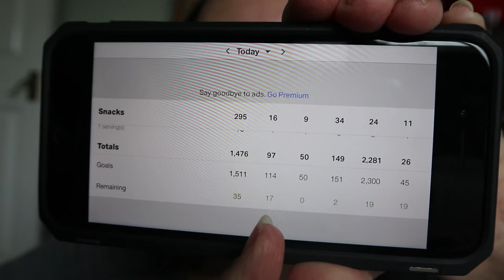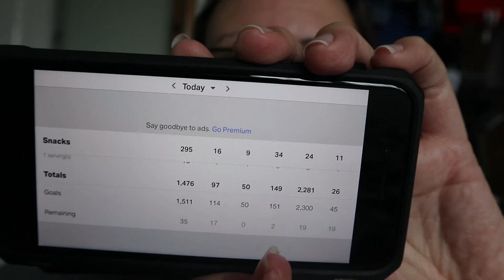How I Stay Active - My DR Exercise Routine | My Weight Loss Journey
I decided to give a run through this week of the exercises I do to build my strength back as well as trying to heal my diastasis recti.